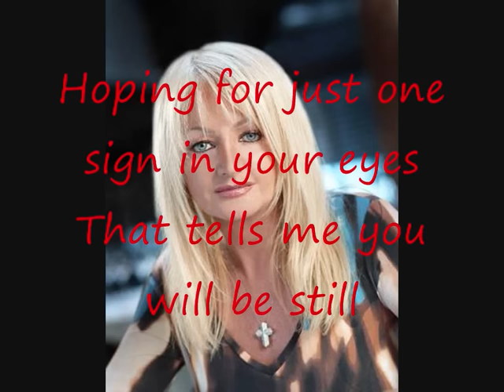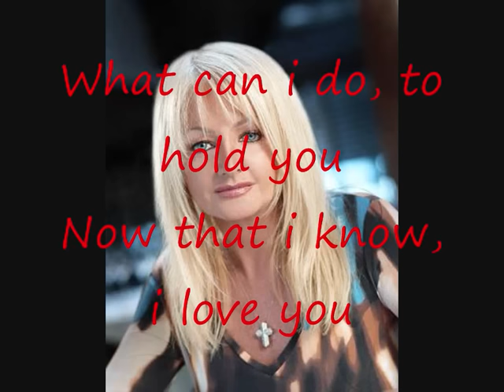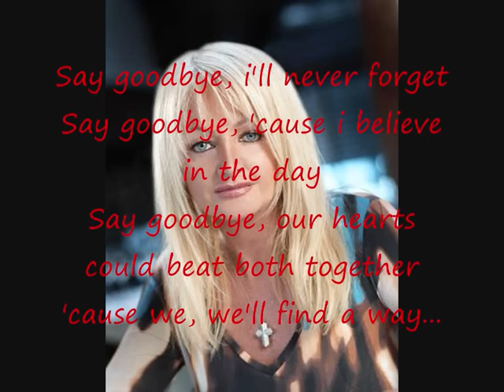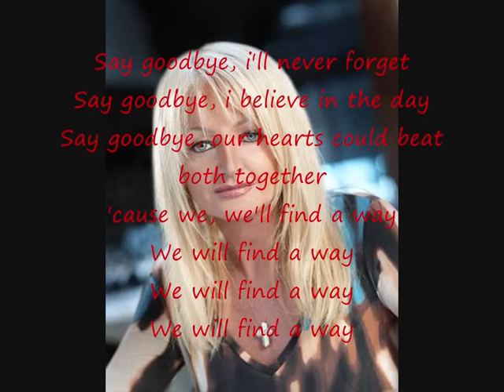Bonnie Tyler Say goodbye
Bonnie Tyler Say Goodbye lyrics